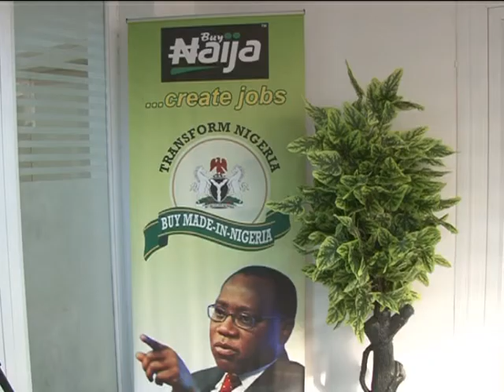Trade Minister Meets Automobile Stakeholders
The Minister of Trade and Investment Mr. Olusegun Aganga says the Country has identified thirteen products that could replace crude oil in revenue generation.
 The Minister stated this shortly after meeting in Abuja with Managing Directors of licensed Custom Agents on the National Automotive Policy.